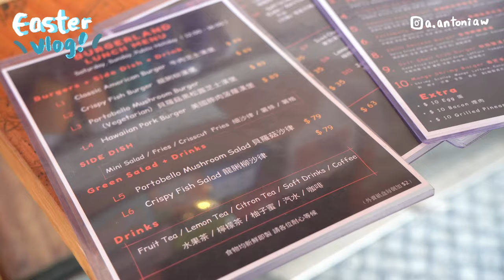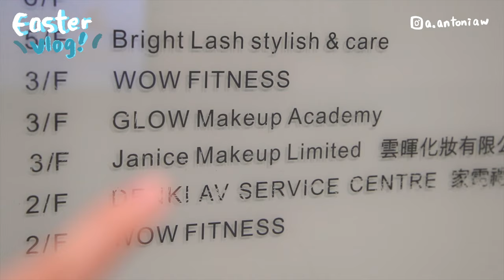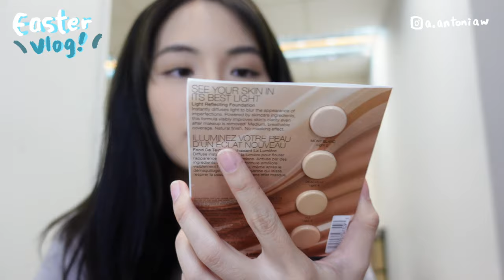VLOG ▼ 🎓化妝課程畢業了🥰🥰 學咗啲咩!? 我有啲咩人生目標!? | 👜買了coach的新袋子❤️ What's in my bag ? | Anton Vlog | CC字幕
Update下我嘅人生~~ 想讀多啲書呀!!!
究竟我5月會唔會買到Nars的粉底!?
BTW我打咗CC字幕~ 大家可以睇睇!